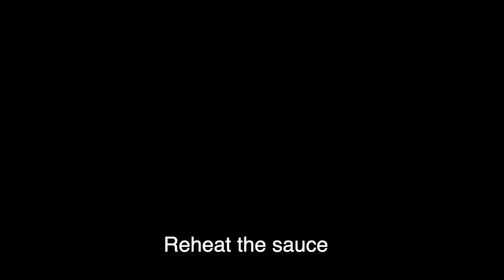Asian Buttermilk Fried Chicken - Served two-ways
Amazing buttermilk fried chicken with double the joy in this recipe served two ways. You can use the recipe to serve up fried chicken or dress it up with this delicious Asian style sauce and chomp it down with a bowl of steamed Jasmine rice. This recipe delivers an earth shattering crunch that you would not miss the skin if you used skinless chicken. Your choice of chicken cuts, all will be just as delicious!
Recipe is developed for a sponsored post for BC Milk with full English recipe
and Mandarin recipe available on reginalee.net